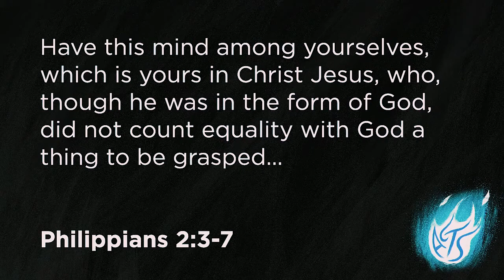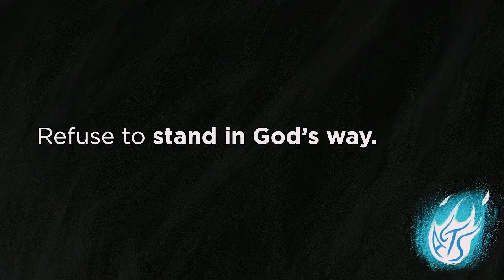Acts Part 2 | Who’s In and Who’s Out | Lexington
Sermon by Michael Bailey on September 11, 2022.

One of the most significant barriers today to Christianity is that the gospel is too exclusive, but back then, one of the most significant barriers was that it was too inclusive. This week we look at Acts 10 and see that because of Jesus, no one is "unclean," and no one is too far off to belong. This concept is part of what makes God's church so beautiful.